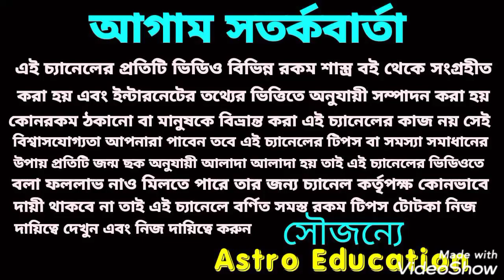কন্যা রাশির মাসিক রাশিফল ! November 2021!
কন্যা রাশির মাসিক রাশিফল